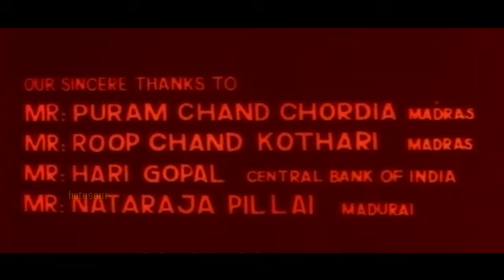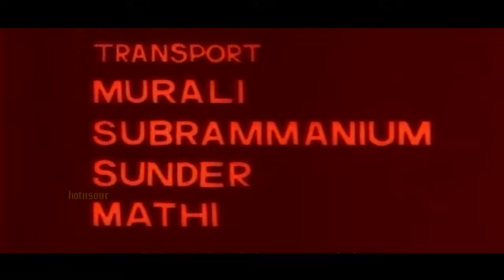Tamil movie Love | Tamil romantic Movie